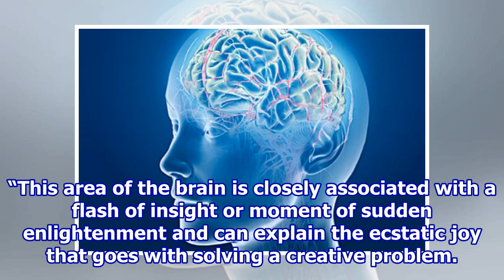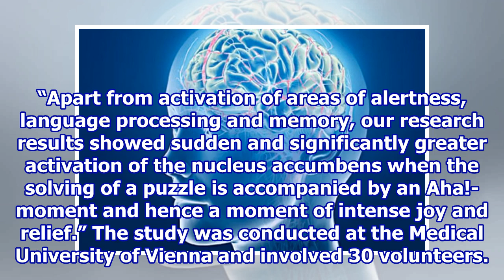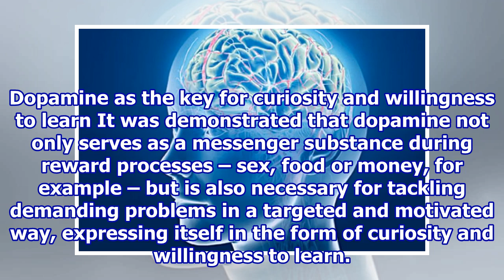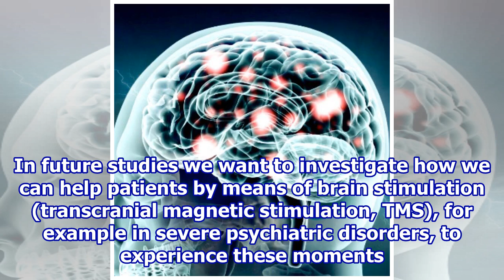Dopamine-producing areas of the brain inspire creativity